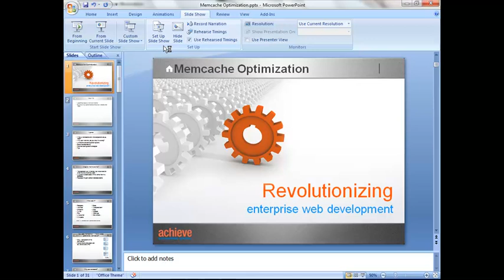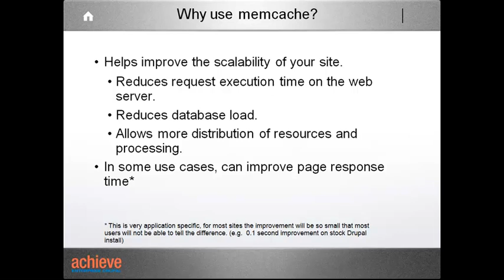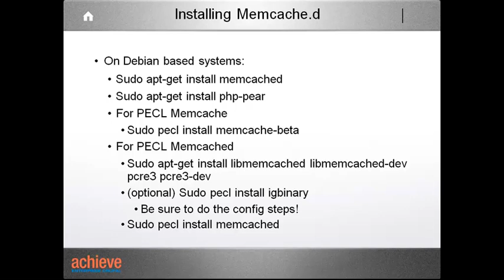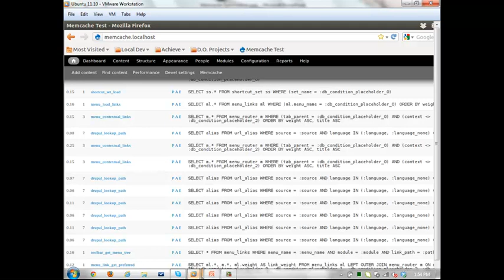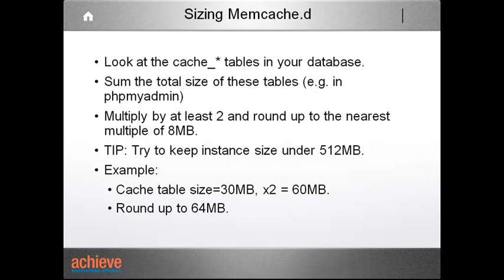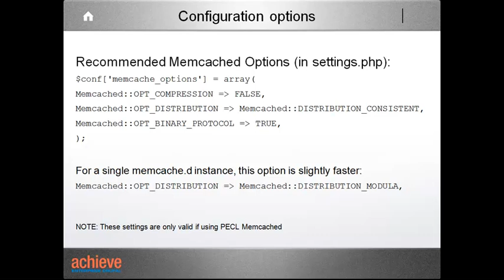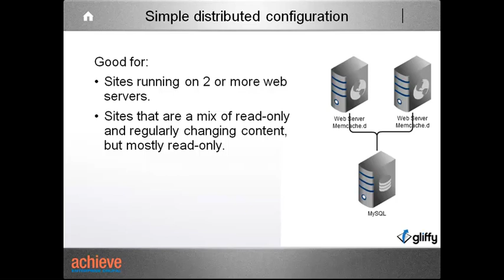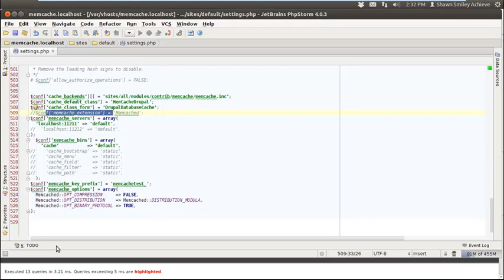Drupal Performance: Memcache Optimization (DrupalCamp LA 2012)